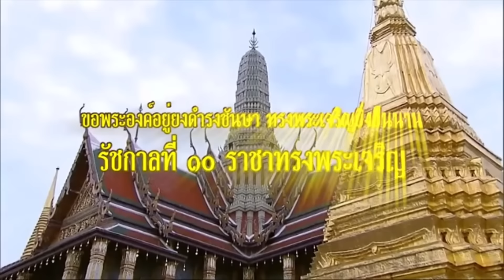12875จบแล้วเพื่อไทย ! เบื้องลึก ทักษิณช่วยอะไรไม่ได้